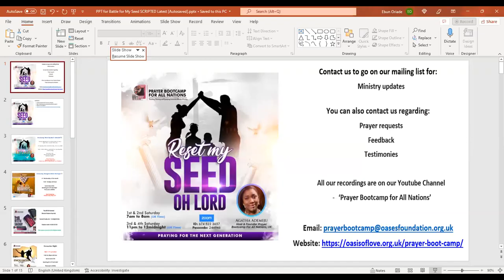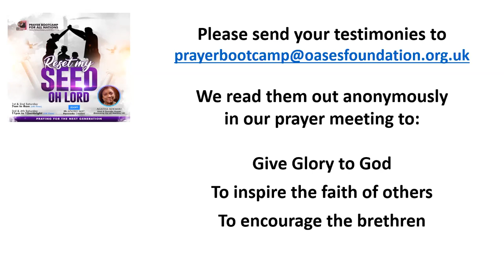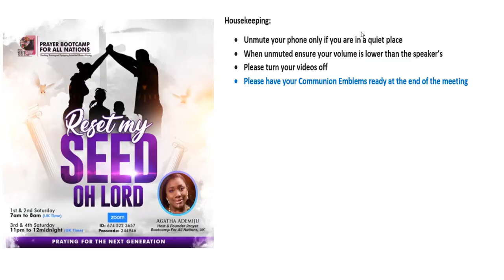Reset My Seed - Saturday 14 May 2022